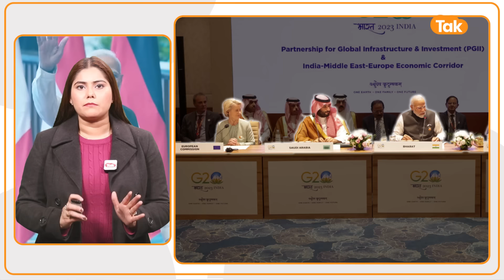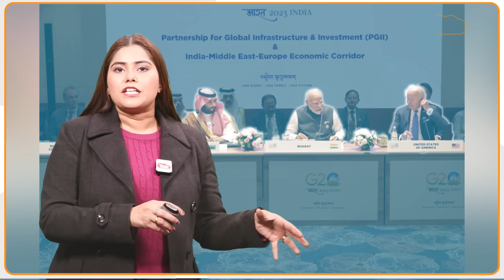India, Middle East और Europe का Alliance लाएगा China में भूकंप, India की Economy तोड़ेगी Records!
India, Middle East और Europe का Alliance लाएगा China में भूकंप, India की Economy तोड़ेगी सारे Records